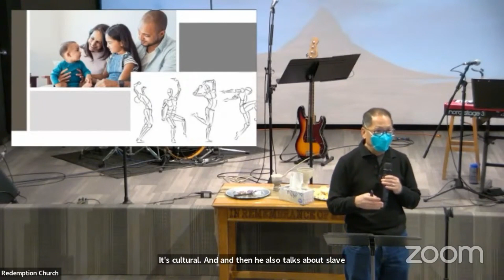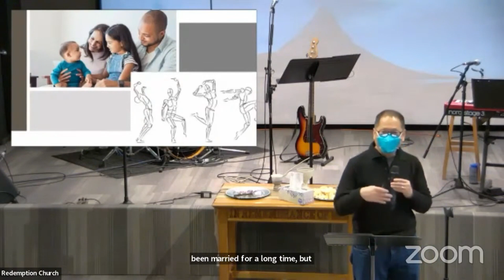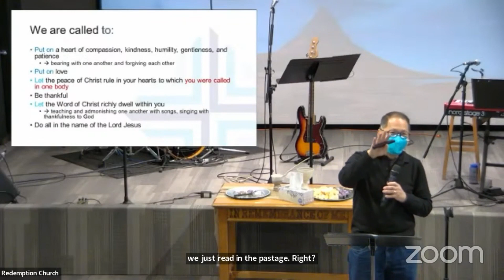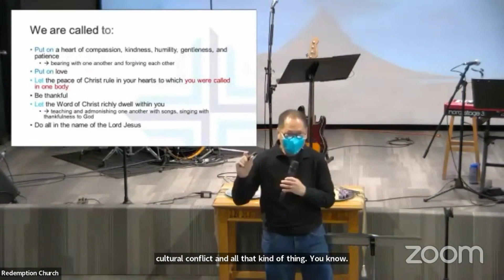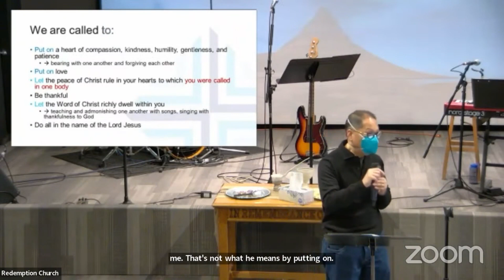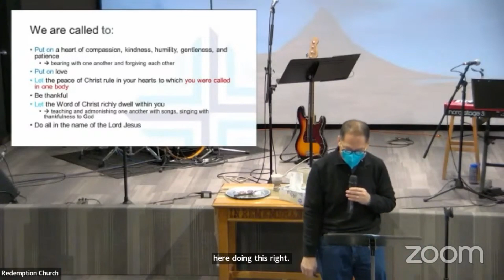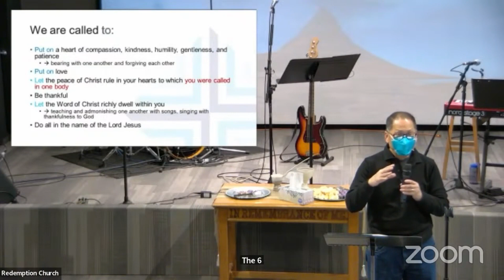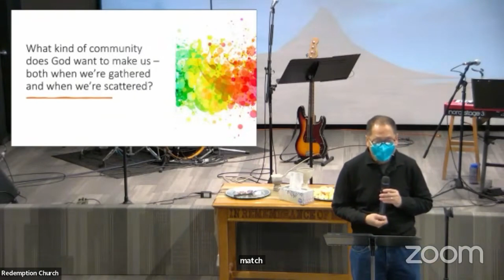Sunday, February 5, 2023: Sermon Series: Being the Church. Message: Chosen, Holy, Beloved.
This message launches part 2 of our sermon series focused on knowing our why and being a part of the church.